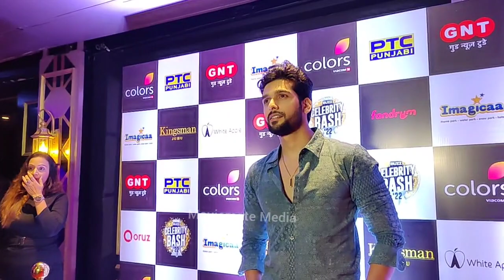Sai Ketan Rao looking very stylish at IWM Buzz Celebrity Bash 2022